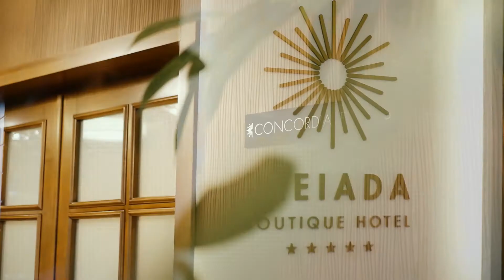PLEIADA Concordia Events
Concordia Events impresionează prin lux și rafinament și propune mai multe variante de amenajare a mobilierului, în funcție de tipul de eveniment. Are o suprafaţă de 264 mp şi în funcţie de amenajare dispune de o capacitate intre 60 – 120 locuri. Dispune de spațiu de primire și protocol, garderobă și dependințe, dublă cale de acces – din interiorul sau din exteriorul hotelului.